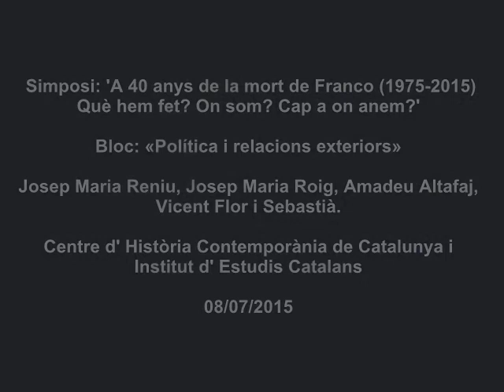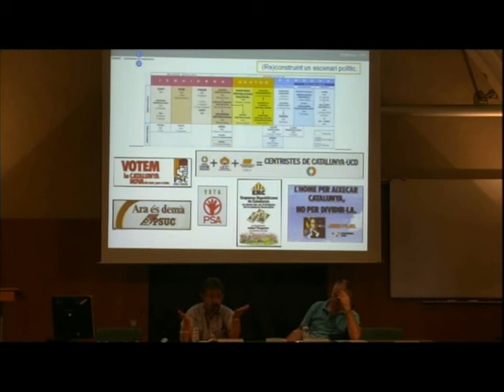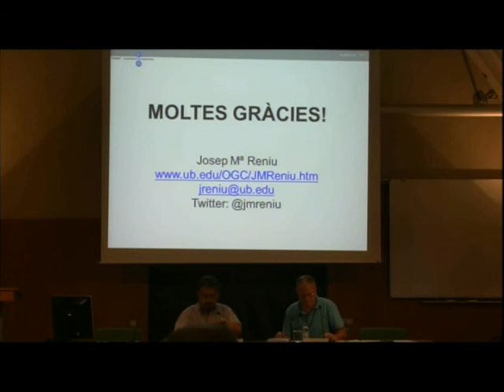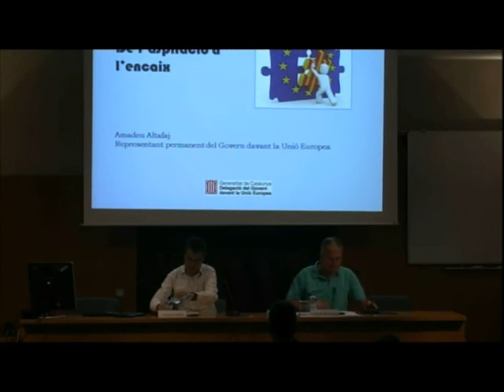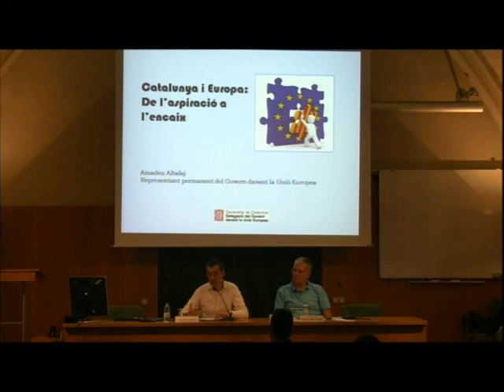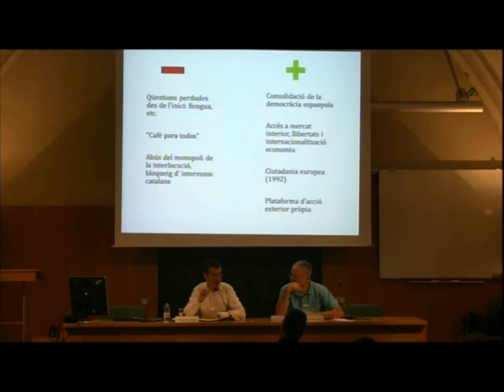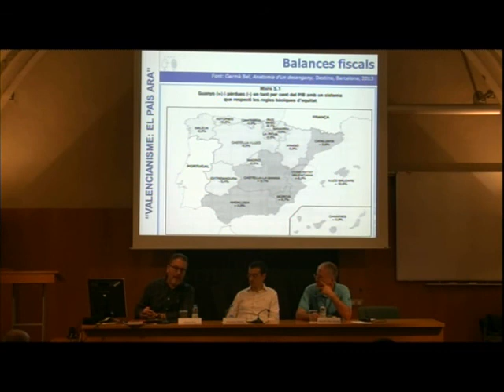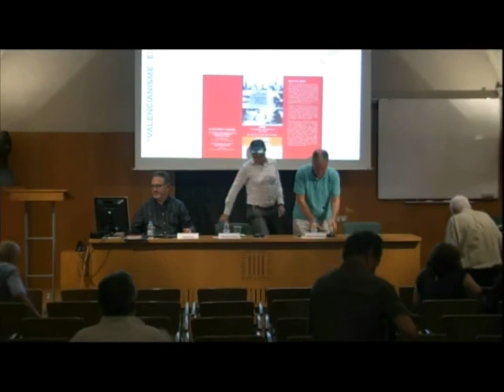«Política i relacions exteriors»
Bloc que inclou les conferències: «Partits polítics i itineraris electorials», de Josep Maria Reniu, professor titular de Ciència Política de l'Administració de la Universitat de Barcelona i investigador principal de l'Observatori dels Governs de Coalició (OGC-UB); «Espanya i Catalunya: 40 anys de desencontres», de Josep Maria Roig i Rosich, professor emèrit de la Universitat Rovira i Virgili; «Catalunya i Europa», d'Amadeu Altafaj, representant permanent davant de la Unió Europea; «Una mirada històrica a les Illes Balears i al País Valencià», de Vicent Flor, sociòleg de la Universitat de València, i Sebastià Serra, catedràtic d'Història Contemporània de la Universitat de les Illes Balears.
Inclòs en el simposi 'A 40 anys de la mort de Franco (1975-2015). Què hem fet? On som? Cap a on anem?', que es va celebrar els dies 8, 9 i 10 de juliol de 2015 a l'Institut d'Estudis Catalans. L'objectiu és fer un balanç d’aquests quatre decennis en els aspectes de la vida política, social, econòmica, de les mentalitats i, en general, de les llibertats individuals i col·lectives tant a Catalunya com a l’Estat espanyol. L'organització del simposi va ser a càrrec del Centre d’Història Contemporània de Catalunya i Societat Catalana d’Estudis Històrics (IEC).